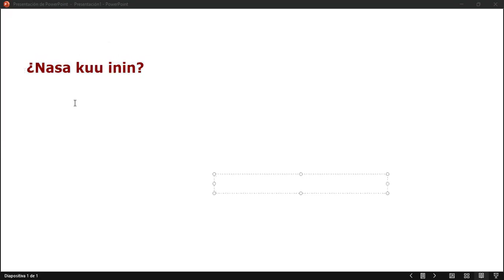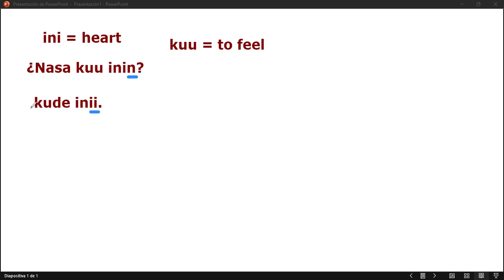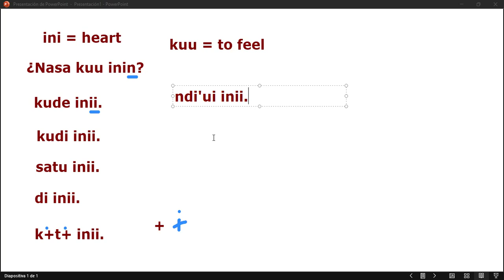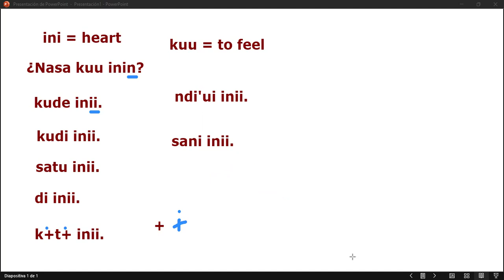Special episode. RIP. 62. Kwalli xipano ipan ni tonati noteku!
Kwalli xipano ipan ni tonati noteku!